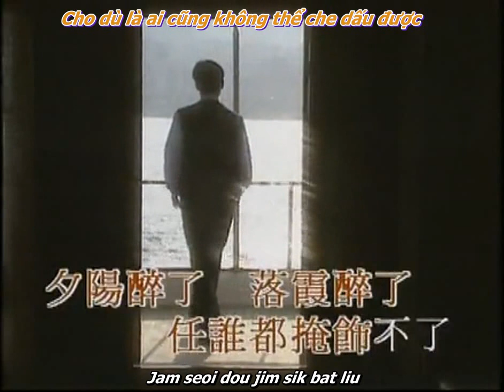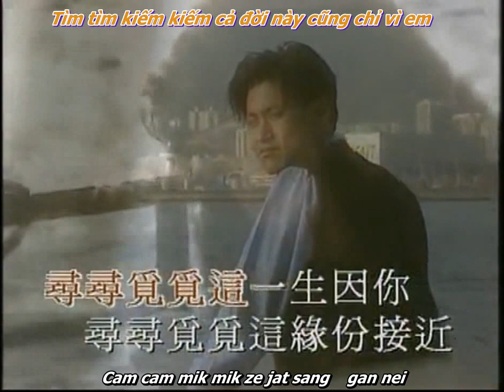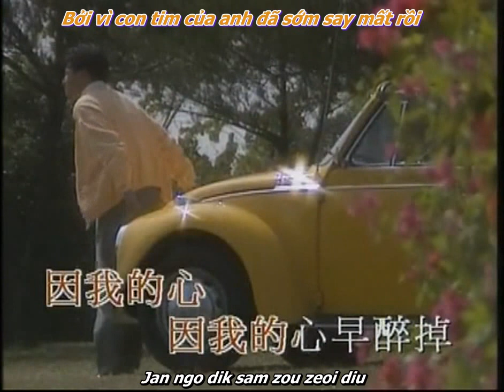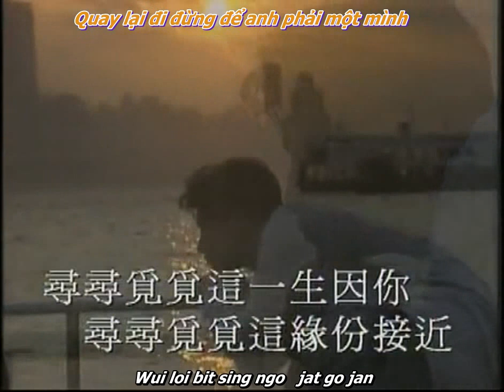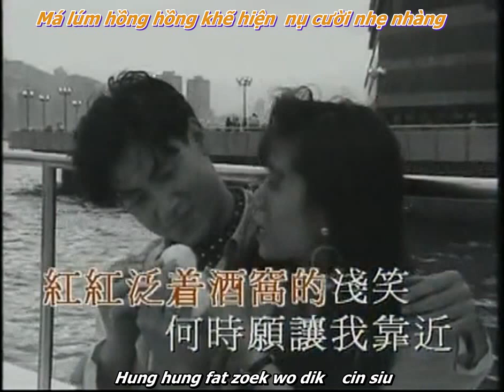Trương Học Hữu-Hoàng Hôn Say Rồi-张学友-夕阳醉了(Zik Joeng Zeoi Liu)-Jacky Cheung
Viết lời: Tiểu Mỹ
Viết nhạc: Đồng An Cách
Thập đại kim khúc năm 1989
Dạo này mình bận quá nên ít có time làm,các bạn thông cảm